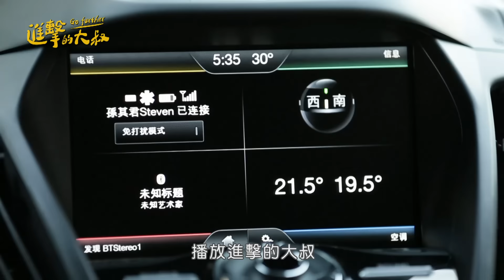外傘頂洲野炊【進擊的大叔 全新Vidol實境節目】挑戰二